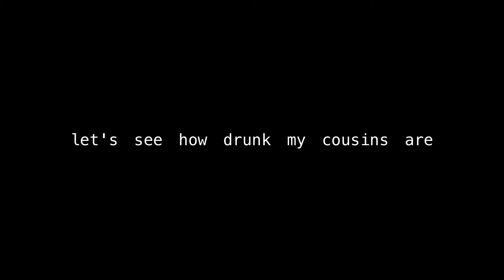RANDOM WEEKEND WITH THE FAM | Anja Gica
Hey Fam! It's Eya! Sorry it took me almost three months to upload but I assure you babawi ako sa pag upload this year. Love you!!